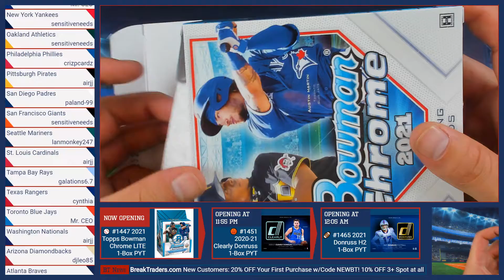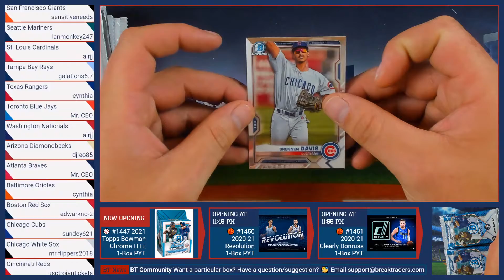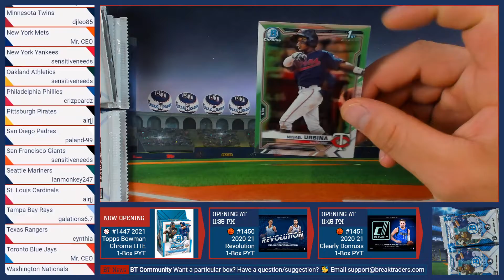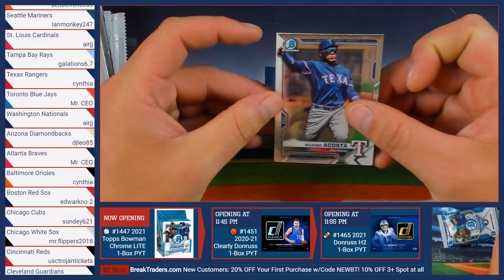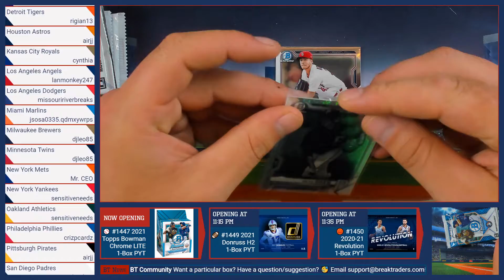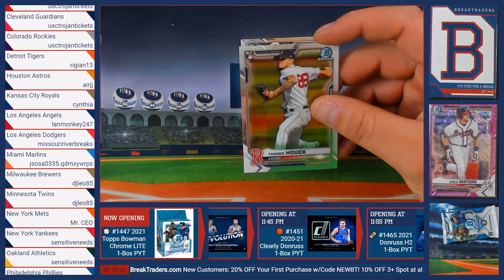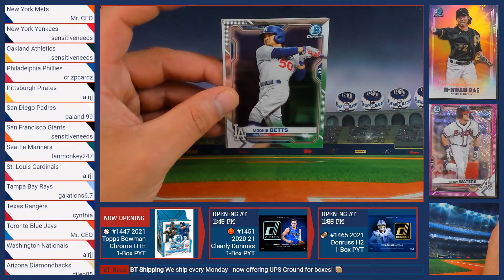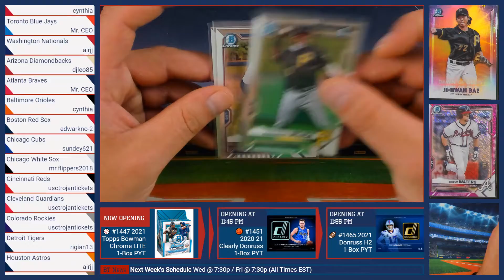BreakTraders #1447 - 2021 Topps Bowman Chrome Hobby Lite 1-Box Break - 10/06/21